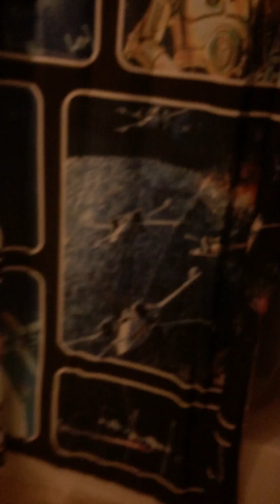Hide and seek pt 4